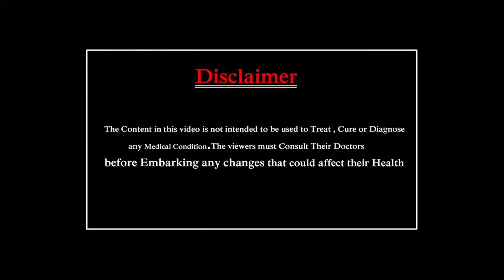Health Benefits of Onions in Telugu || Eagle Health